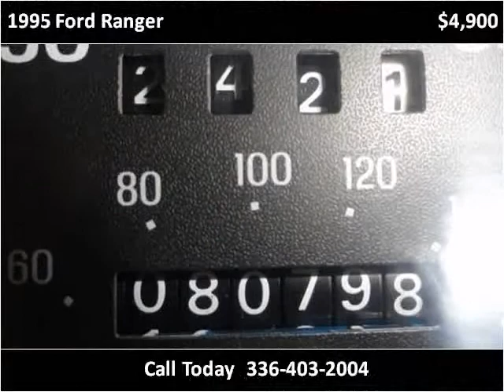1995 Ford Ranger Used Cars Winston Salem NC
This 1995 Ford Ranger is available from LA Autos.